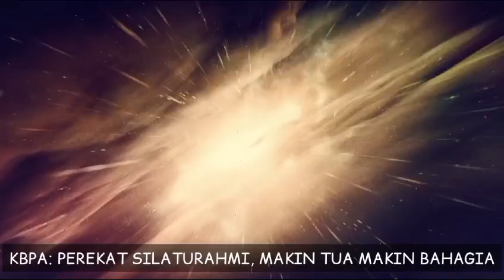KBPA Golf Tournament 2024 Dan Santunan Anak Yatim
REHATKOPI - Keluarga Besar Purna Adhyaksa (KBPA) menyelenggarakan Halal Bihalal KBPA Golf Tournament 2024 di Lapangan Golf Pondok Indah, Jakarta, pada Minggu 28 April 2024 dalam semarakan silahturahmi dan semangat kebersamaan melalui olahraga Turnamen Golf.
Di sela-sela acara, KBPA juga memberikan santunan kepada anak yatim dari Panti Asuhan Yayasan Al Faizin sebagai bentuk berbagi kebahagiaan di bulan Syawal.